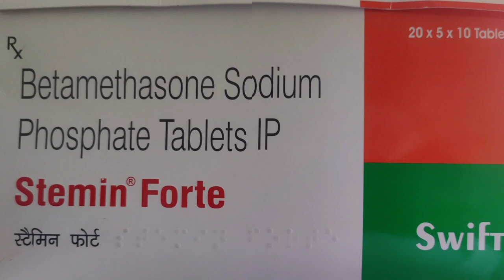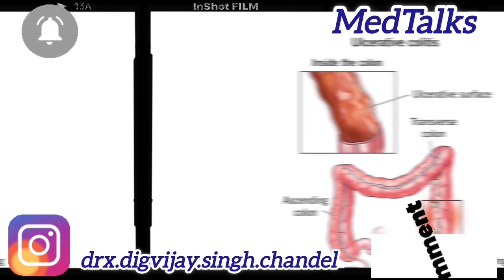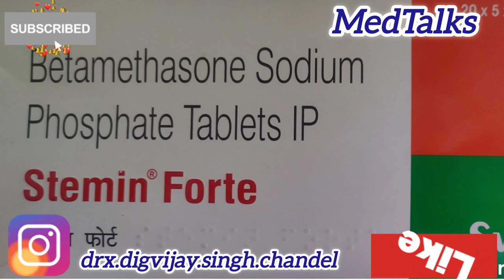Betamethasone sodium phosphate IP tablet uses in hindi @MedTalks777 Stemin forte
त्वचा में खारिश , एलर्जी के साथ साथ नाक का बहना , छींक का आना , तथा स्किन या चेहरे पर हल्की एलर्जी के चलते लाल रंग के निशान का पड़ना , त्वचा अथवा स्किन का सन बर्न हो जाना , अल्सर जैसी स्थिती या छालों का होना !
बेटनिसोल , विटामिथासन टैबलेट!